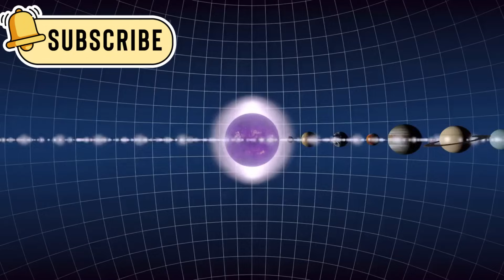Michio Kaku “Voyager 1 just made an IMPOSSIBLE Discovery after 45 years”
in this video, we explore the amazing journey of NASA's Voyager 1 spacecraft. Launched in 1977, it has traveled farther than any other human-made object, uncovering groundbreaking discoveries in our solar system and beyond. Join us as we discuss its mysterious signals and what they mean for the future of space exploration.